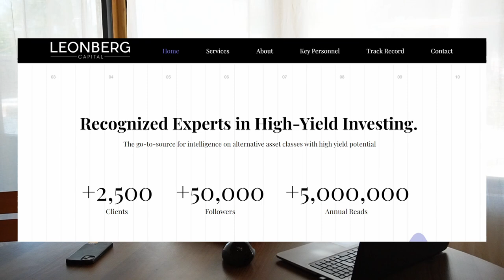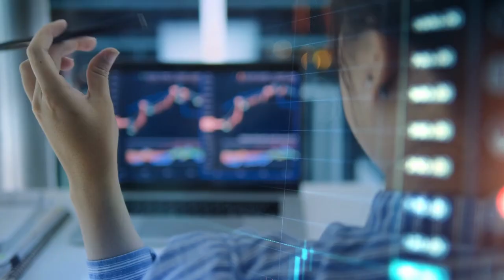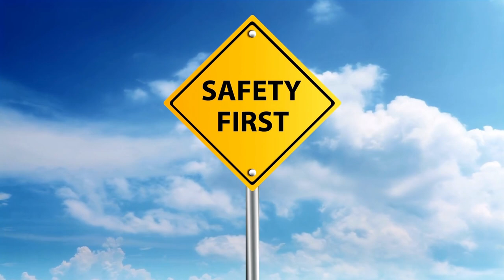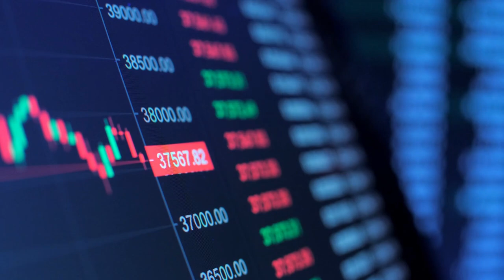Why I Stopped Buying Real Estate To Buy REITs Instead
I stopped buying real estate to buy REITs instead because they earn higher returns with lower risk in most cases. Example: Realty Income (O) has managed to generate 15% annual returns, but most private net lease investors would have been happy to earn a ~10% return with the same strategy.

Why REITs earn higher returns than rental properties? REITs enjoy significant economies of scale. They develop their own properties. They skip brokerage fees. They do sale and leaseback transactions, etc. To give you an example: Realty Income $O has managed to generate 15% annual returns for its shareholders by buying Class A net lease properties with a conservative 30% LTV. Most private net lease investors would have been happy to earn a ~10% return.

Why REITs are safer than rental properties? REITs are liquid, professionally managed, diversified, less leveraged investments and shareholders enjoy limited liability. With the right adjustments, REITs are also less volatile than rental properties.

Image sources: Realty Income, NAREIT, EPRA, Cambridge, YCHARTS, Canva

Viewers/readers should not make any investment decision without conducting their own due diligence and consulting their financial advisor about their specific situation. The information is obtained from sources believed to be reliable, but its accuracy cannot be guaranteed. The opinions expressed are those of the publisher and are subject to change without notice. This YouTube channel is managed by Leonberg Research OÜ, a subsidiary of Leonberg Capital OÜ.